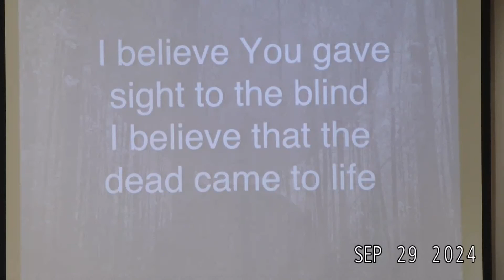Spirit Filled, Christ Exalting, Life Change - Acts 2:42-47 - Pastor Jeremy Bell